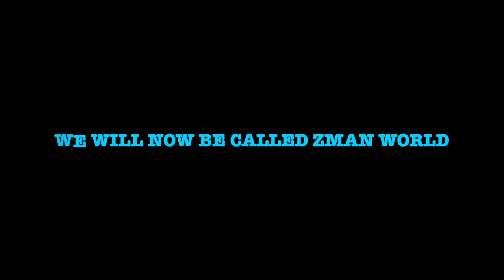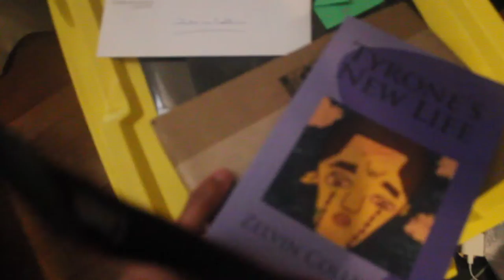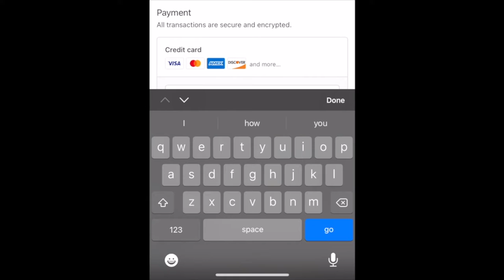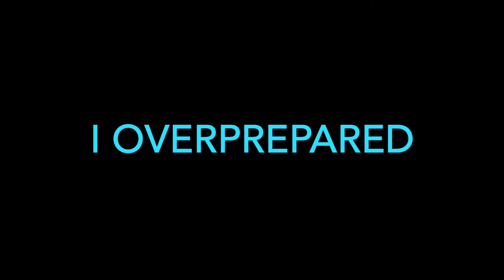Talent Agency Interview Vlog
Preparing for an interview for a talent agency so that I could have a talent agent. Let me know your thoughts.

Screenshot it and send it to one of my instagrams for a free book, buy one of my books or two if you want to possibly have them all after we find out who wins this giveaway!

My Main Instagram - zmandalmighty1

Channel's Instagram - zmanworld_yt